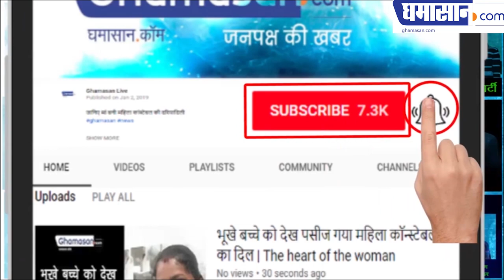Jyotiraditya ही दे सकते हैं Indore में टक्कर Jyotiraditya Scindia can only Singham of Congress in MP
ज्योतिरादित्य ही दे सकते हैं इंदौर में टक्कर
Jyotiraditya Scindia can only give collision in Indore